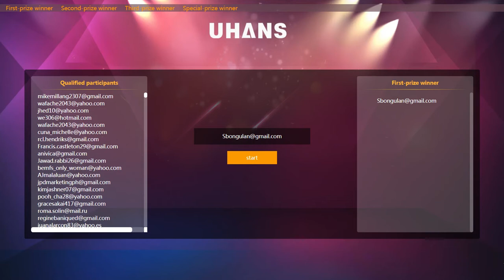Final Draw of UHANS A6 Giveaway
UHANS A6 GIVEAWAY IS successfully ended in 30th JUNE,  check, are you the first-prize winner? which means you win double the bonus of UHANS A6 official Price, or the second-prize winner who can get the phone for free?